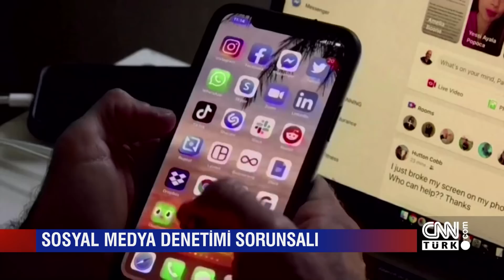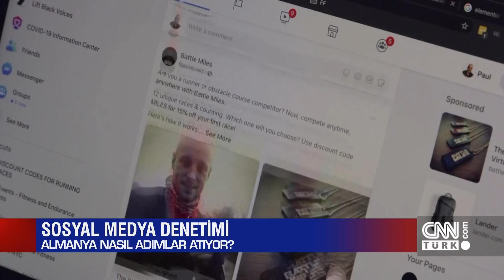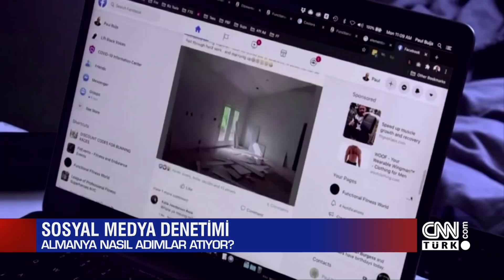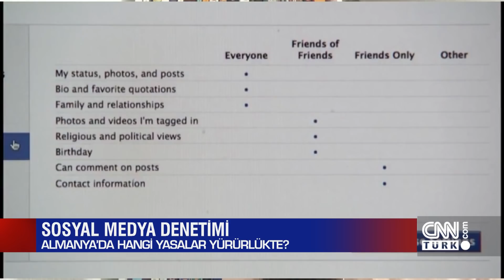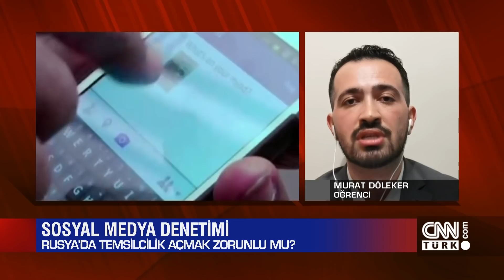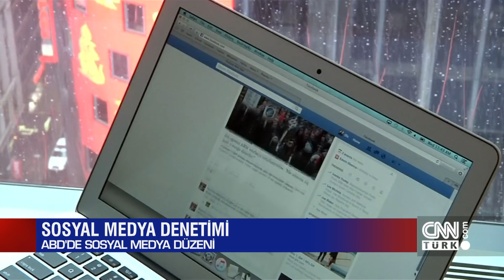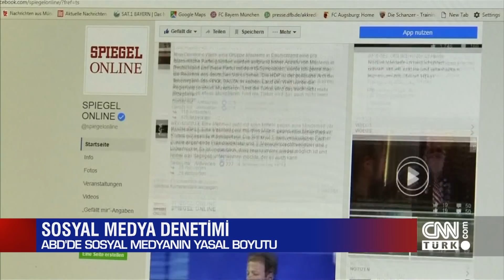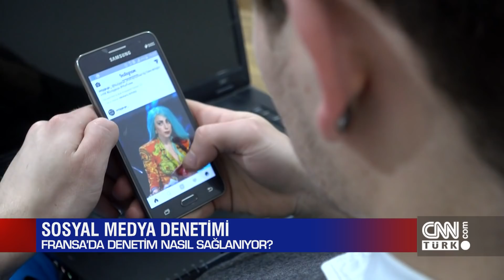Libya'da ufukta ateşkes görünüyor mu? Hangi ülke sosyal medyayı nasıl denetliyor? - 5N1K 11.07.2020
Fransa'da, Almanya'da, Rusya'da, Amerika'da hükümetler sosyal medyaları nasıl denetim altına almaya çalışıyorlar, nasıl kontrol ediyorlar? Yeni yasal düzenlemeler nasıl olacak? Cüneyt Özdemir'le 5N1K, dünyada sosyal medyaya yönelik hukuki yasaların nasıl işlediğini ülkelere bağlanıp sordu. Programda ayrıca Libya'daki son durum ve İngiltere'deki koronavirüs aşı gelişmesi de konuşuldu.